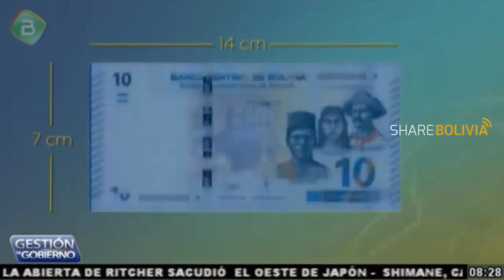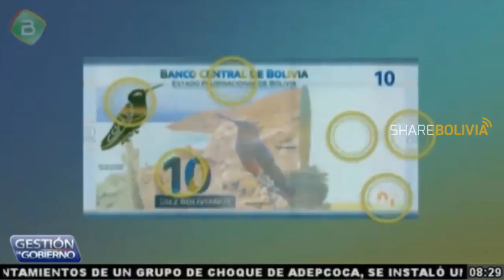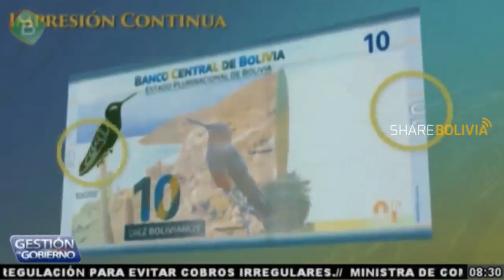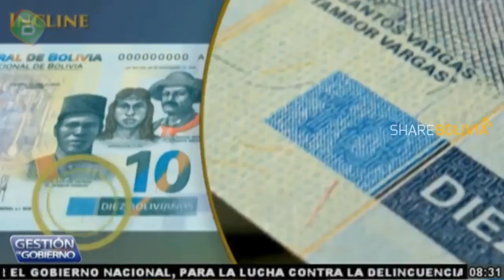El Gobierno lanzó el billete de Bs 10 que desde hoy entra en circulación